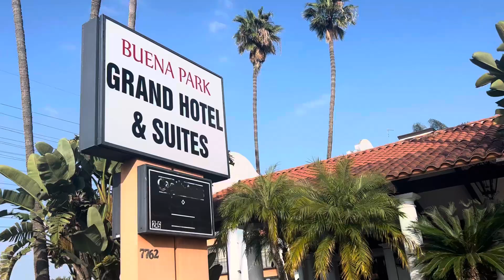Riding by Medieval Times